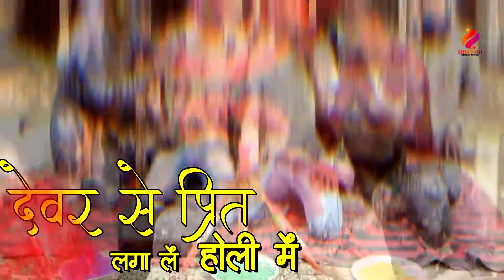Holi _Video | देवर से प्रीत लगाल होली में | Devar Se Prit Lagala Holi Me | Bhojpuri _Holi _Song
✓ Album:-  देवर से प्रीत लगाल होली में
✓ Song :-  देवर से प्रीत लगाल होली में
✓ Singer :-  संजय प्रेमी
✓ Lyrics :-  संजय प्रेमी
✓ Music Director :-  शिवांश रिकॉर्डिंग स्टूडियो
✓ Producer:- अंजलि शिवांश
✓ Company/label:- Shivansh Entertainment
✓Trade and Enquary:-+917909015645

✓ Digial Head :- Aryan GFX
✓ Managed By:- Aryan GFX Private Limited
✓Call Time :- 6:00 am To 10:00 pm (24x7)
✓ Address :- Postal Park, Mithapur, Gate No-2 (Patna) Bihar- 800001

Thanks To Visit: